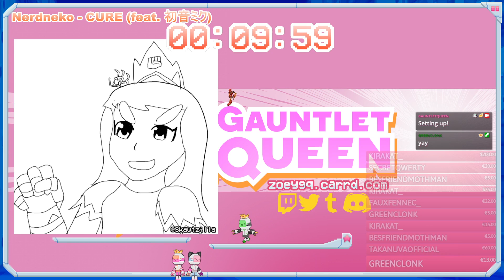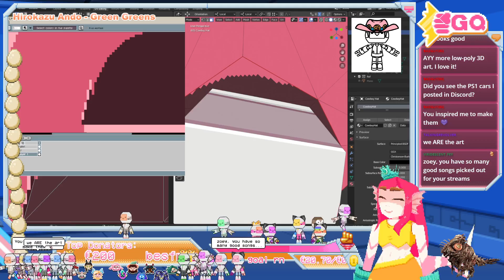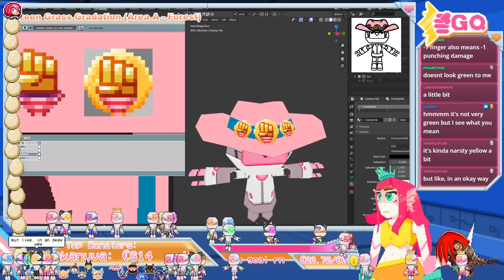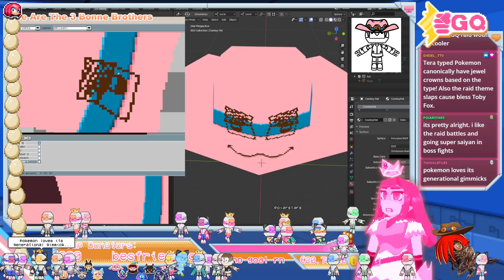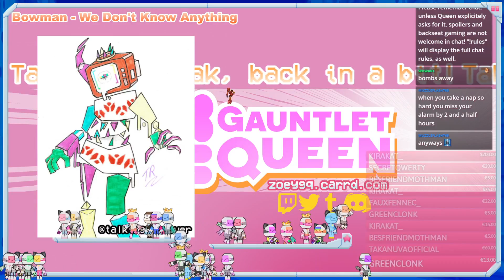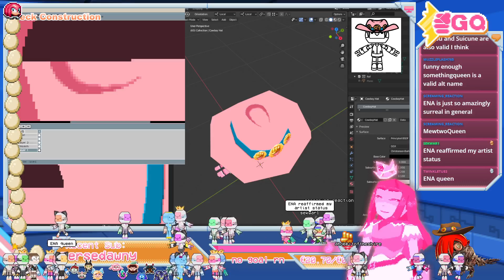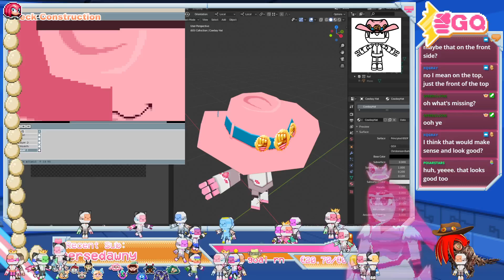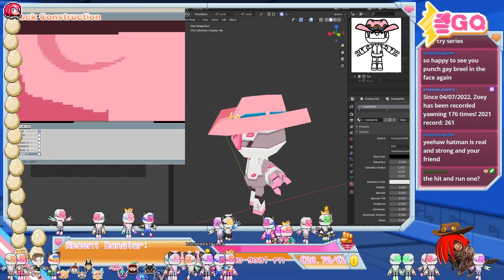[ENVtuber] Meet Yeehaw Hatman (3D lowpoly art)